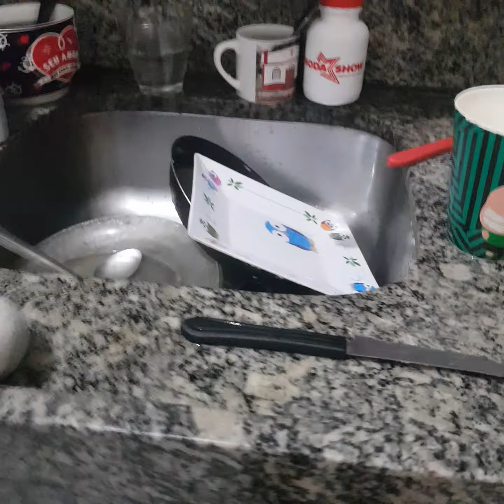episode 5 fuleco bad School